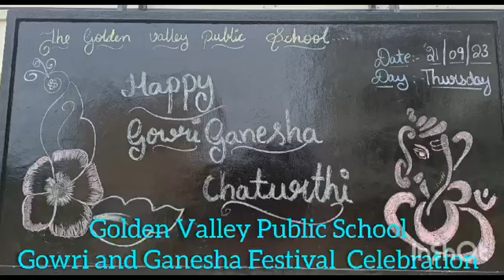Gowri and Ganesh Chaturthi Celebration @ GVPS